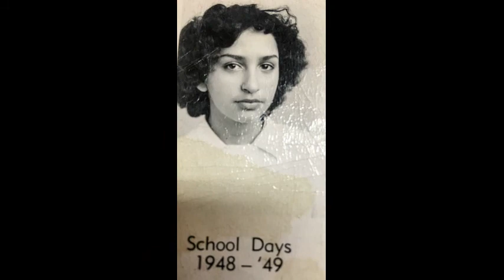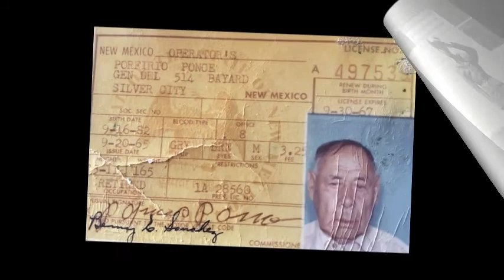Ponce Family Reunion Slideshow June 22-24, 2018